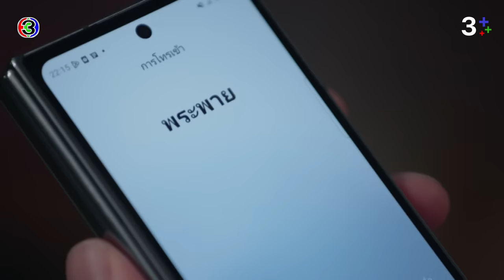FIN | คืนนี้คงไม่ได้กลับ | ลมเล่นไฟ EP.4 | 3Plus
กำลังขับรถกลับบ้านอยู่ไหม ทำอะไรอยู่

บทประพันธ์โดย : ชญานิน  เลี่ยวไพโรจน์
บทโทรทัศน์โดย : กรรณิการ์ โตวรานนท์, ชญานิน  เลี่ยวไพโรจน์, ศรียุดา วรรณภาค
กํากับการแสดงโดย : วรวุฒิ นิยมทรัพย์
ผู้ผลิตโดย : จริยา แอนโฟเน / บริษัท  เมกเกอร์ เจ กรุ๊ป จำกัด